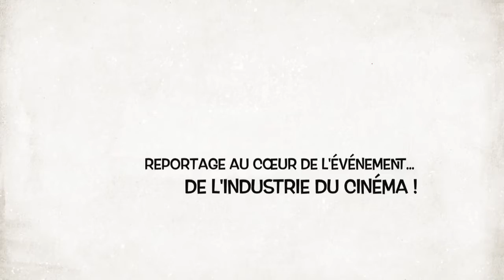Festival du film Marrakech 2013 : Salle des Ministres.